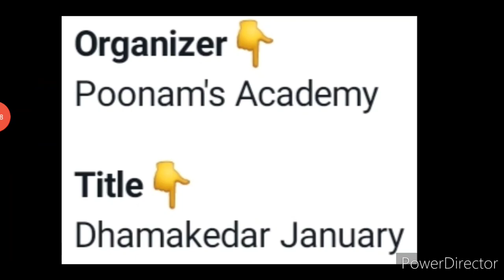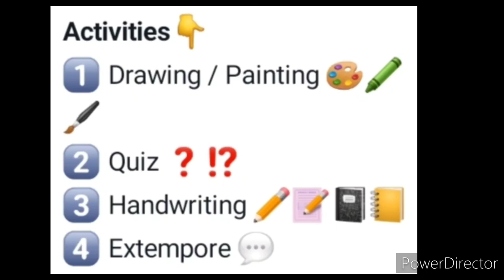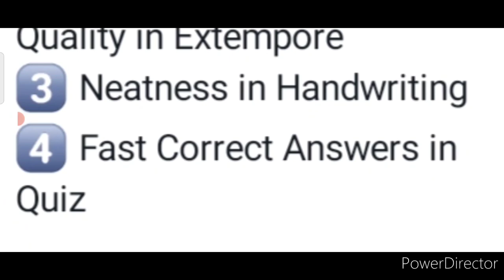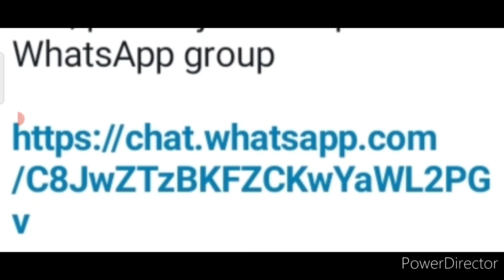OMG😱! Win These Beautiful Trophys🏆🥰/ Online Competition 2022 Free Jan🔥/ Drawing, Handwriting & More🤩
3 Best A4 size Drawing books set in affordable amount